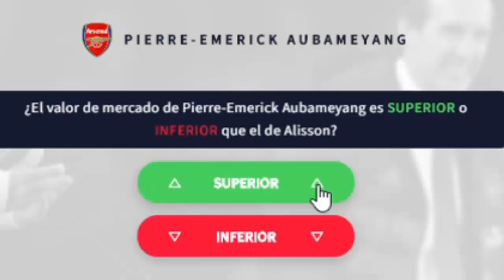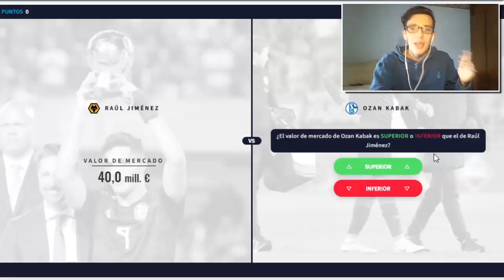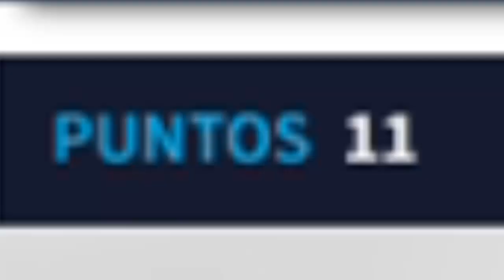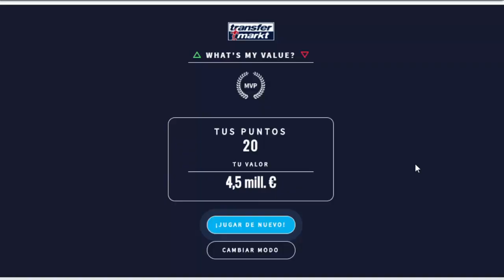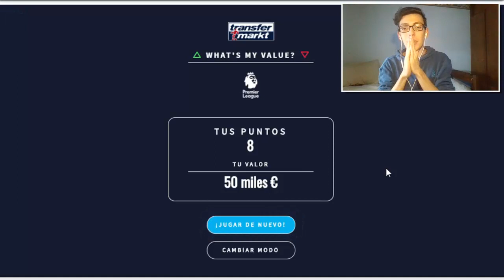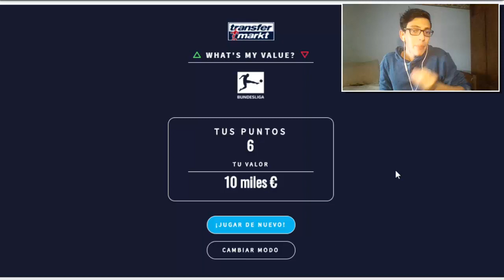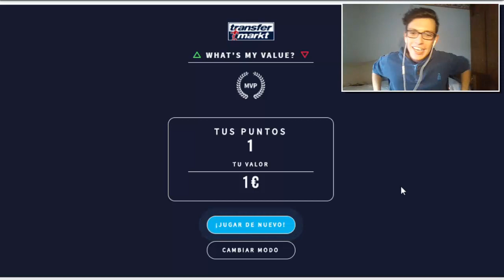QUÉ FUTBOLISTA es MÁS CARO??.. ¡LOGRO EL RÉCORD!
Me encontré un juego de TransferMarkt sobre el valor de mercado de atletas , el cual Juanlu y Spursito jugaron en su canal y lograron 12 y 19 puntos respectivamente. ¿Lograremos superarlos?

Hoy jugaremos al Higher Lower de Futbolistas en la página de Transfermarkt valor de mercado, veremos el prestigio de messi, el importe de cristiano ronaldo, el prestigio de atletas en transfermarkt es uno de los más reales para examinar los atrezos más aptos del orbe en 2020. Jugadores como James Rodríguez, Lionel Messi, Cristiano Ronaldo, Mbappé, Griezmann, Bale, Vinicius Jr, Leroy Sané, Cr7, Dybala, Neymar, and so on. Esta página te dice el valor de los futbolistas más valiosos del universo del fútbol. Los jugadores más costosos del Real Madrid, Barcelona, Valencia, Atlético de Madrid, Manchester City, Manchester United, Borussia Dortmund, Bayern de Munich, Juventus de Turín, Milán, y rebosantes más. Los 12 atletas más onerosos del planeta. El fútbol es un ejercicio que mueve a millones de personas, no obstante asimismo mueve millones de dólares. El mercado de piernas esta que arde en estos viajes, ya que el tiempo de transferencias ahora empezó y luego del mundial los grandes equipos están intentando reforzarse con lo mejor, sin incumbir el importe. Según el aislamiento especializado Transfermarkt, este el atrevimiento de los componentes más costosos del espacio ahora. La bibliografía ahora cambió ¿conseguiremos atinar cual es el grado de mercado de estos futbolistas? Juanludbz ha retozado al Valor de mercado de participantes de fútbol en su vídeo y ha obtenido una notación de 10! ¿lo superaremos? ¿qué atleta de fútbol es más valioso? Hoy os traigo un vídeo en el que voy a comprobar el coraje de todos los clubs de la agrupación española. Además repasaré las subidas y bajadas que ha habido últimamente En esta web encontraras a Los 10 Jugadores Mas Caros De La Historia 2020 El prestigio de los participantes, año con año va en agrandamiento, y cada día nos encontramos, con atletas como Cristiano ronaldo, Dembele, Hazard, Neymar, Mbappe, Griezman, entre ricos otros mas, que su valor va en crecimiento año con año, ahora te presento los fichajes mas costosos de la historia del fútbol. Veamos los Valores de los Jugadores y Equipos